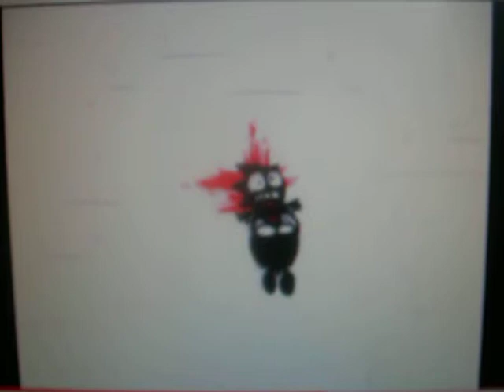sonic breaks his neck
poor sonic and eggman sucks